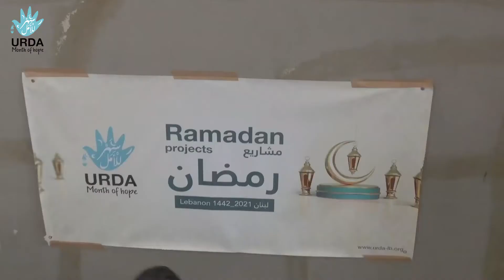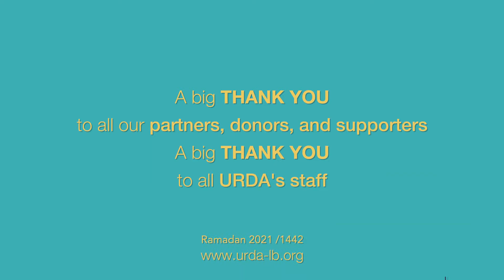From URDA to all over Lebanon, we delivered hope in the Month of Hope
A big THANK YOU to all our partners, donors, and supporters!
A big THANK YOU to all URDA's staff!
You were the hope in the month of hope